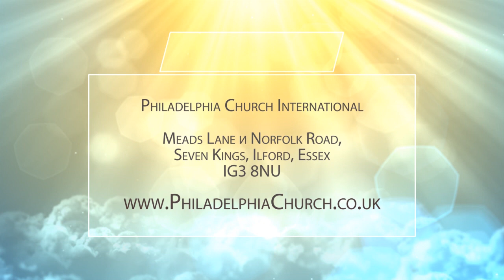И ДУХ И НЕВЕСТА ГОВОРЯТ: ПРИИДИ! Церковь «Филадельфия» 15.03.2020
В этой программе проповедует Таиса Котова. Пастор говорит об Откровении Иоанна.

Откровение 22:17: «И Дух и невеста говорят: прииди! И слышавший да скажет прииди! Жаждущий пусть приходит, и желающий пусть берет воду жизни даром».